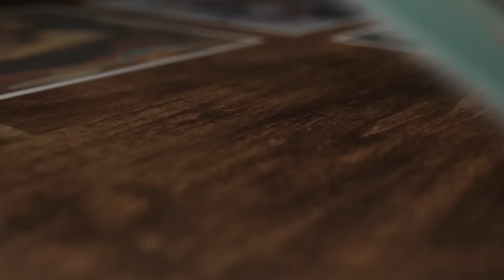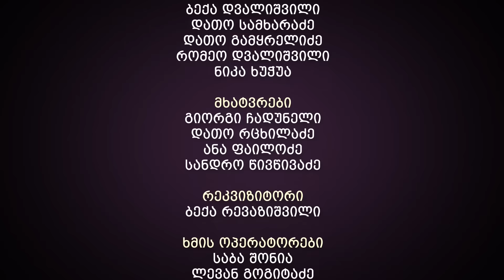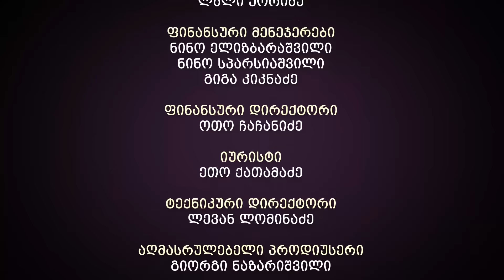ჩემი ცოლის დაქალები - სერია 39 (სეზონი 14)